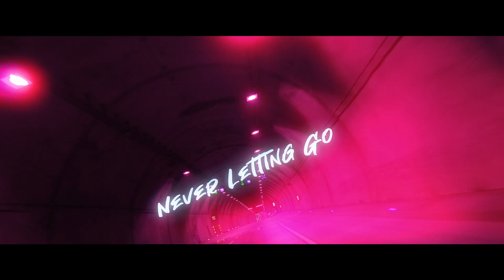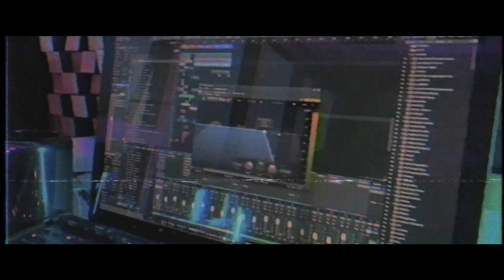Emrah Karaduman - Never Letting Go (Official Video)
Producer: Emrah Karaduman
Director: Emrah Karaduman, Omid Saghafi
Edit & Color & Vfx: Omid Saghafi
Dop: Emrah Karaduman, Serdar Börcan, Omid Saghafi

the days have been brighter
i felt less alone
but i am a fighter
so i am never letting go
im playing with fire
im getting so close
thats so much desire

(thats not to me, thats you before)
(i am never letting go) *2
go go go go go go go